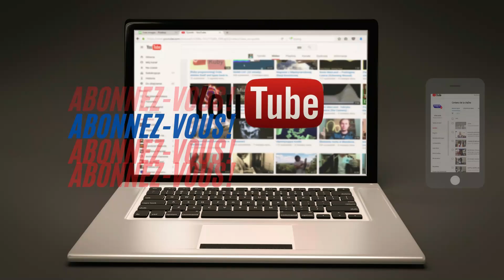🚨JOURNÉE DE LA FEMME DE L’UNION ACTION ET DÉVELOPPEMENT DE LA BANLIEUE AVEC LA PR YACINE DIALLO